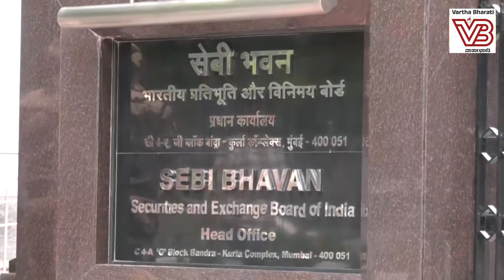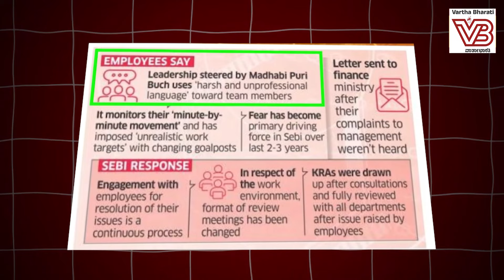ಸೆಬಿ ಉದ್ಯೋಗಿಗಳೇ ಸೆಬಿ ಅಧ್ಯಕ್ಷೆ ವಿರುದ್ಧ ಪ್ರತಿಭಟಿಸುತ್ತಿರುವುದೇಕೆ ? | Sebi chief Madhabi Puri Buch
ಕಾಂಗ್ರೆಸ್‌ನ ಆರೋಪದ ಬಗ್ಗೆ ಐಸಿಐಸಿಐ ಅನ್ನು ಏಕೆ ಇನ್ನೂ ಪ್ರಶ್ನಿಸಿಲ್ಲ?